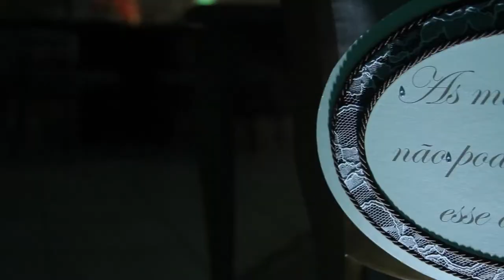~ Trailer Casamento Nayla e Leandro ~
O resultado deste lindo casamento não poderia ser diferente,um belo trabalho produzido pela empresa Rafael Porto Fotografia. Este você não pode deixar de assistir, Parabéns ao casal Nayla e Leandro.